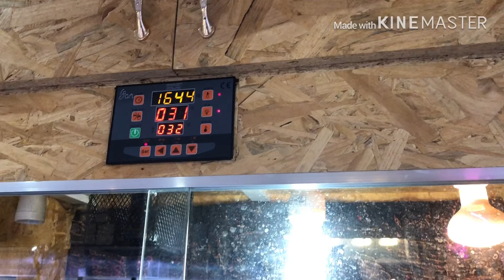Pets അത്ഭുതകളും ഇൻഡോർ പ്ലാന്റസും Malayalam vlog